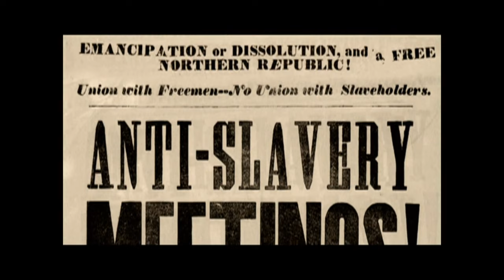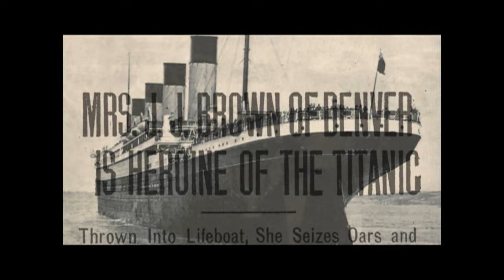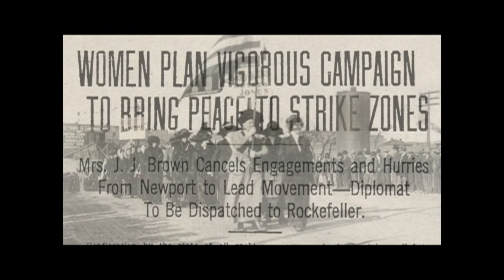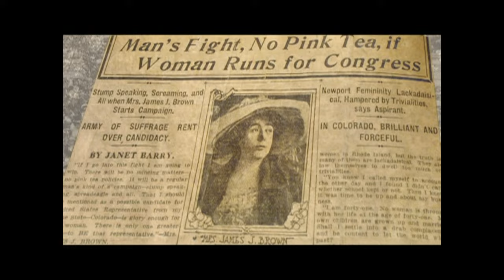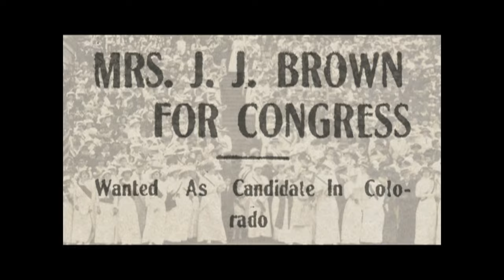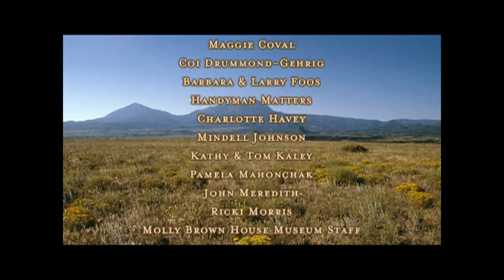Molly Brown Biography of Changing Nation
The life of Margaret Brown spanned one of the greatest periods of change in American history. Molly Brown: Biography of a Changing Nation provides an authentic portrait of the progressive reformer who embodied the great movements of her time and the power of individual action.